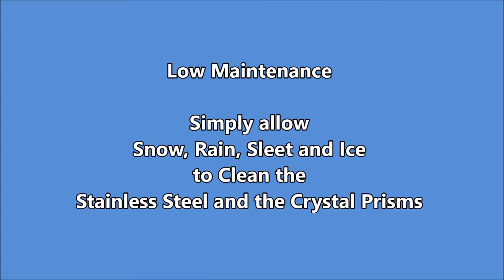Mounting and Caring for Your Crystal Mobile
This short video (1:40) demonstrates two methods for mounting your Crystal Mobile out of doors. Best to pick a window or location that receives the most sun.